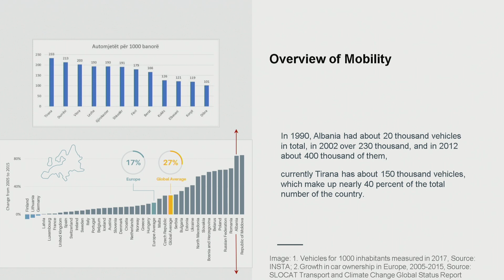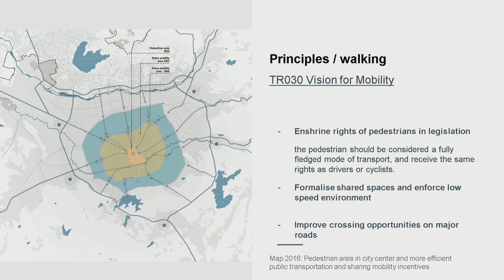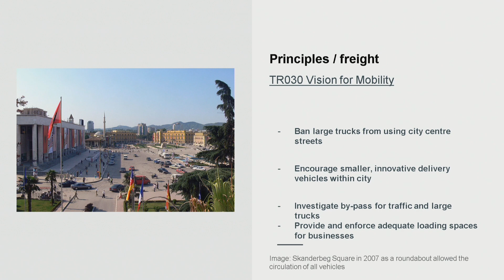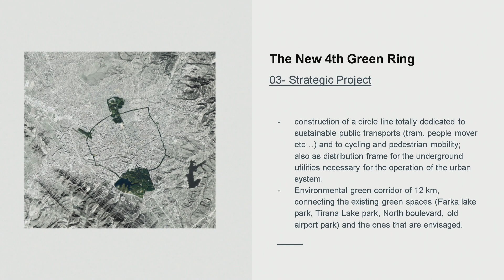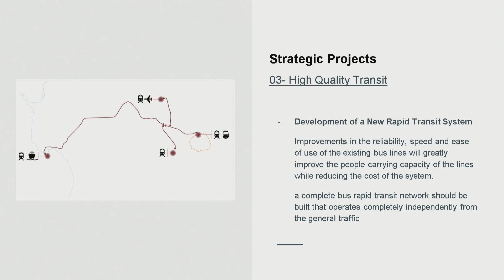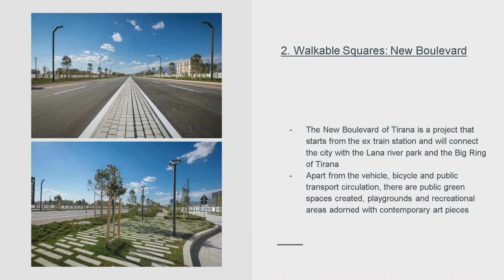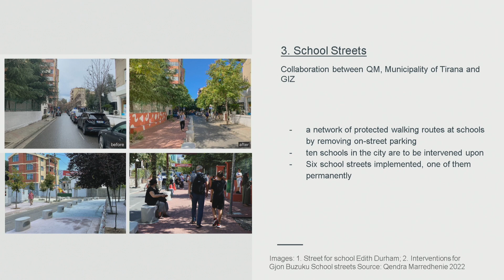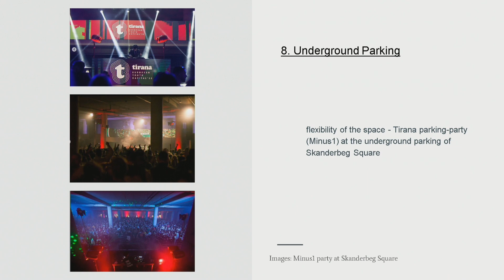Dr. Frida Pashako, Head of Urban Planning Department, Municipality of Tirana - FABER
Dr. Frida Pashako presents the general vision for Tirana 2030 focusing on the regulatory plan at the local level, green spaces, the policentric city and the balance between nature and urban development.

FABER is an annual event aiming to promote and disseminate knowledge and good practices on the sustainable development of urban areas with a focus on mobility.

FABER 1 took place in Tirana, Albania at the Hotel Tirana International on the 13th and 14th October 2022.
FABER is organized into 3 panels involving different sectors contributing to the reconfiguration of the built environment in the Balkans region.

The opening speeches by Mrs. Joleza Koka, Tirana City Council and Mr. Christian Mettke, Project Manager, GIZ Albania, were followed by a city-to-city dialogue on challenges of governance and policymaking for pedestrianization strategies between Mr. Perparim Rama, Mayor of Pristina and Mr. Erion Veliaj, Mayor of Tirana.

The Active Travel Experts panel involving Dr. Gustavo de Siqueira, Where Albania Walks Team,  Frida Pashako, Head of Urban Planning Department, Municipality of Tirana, Dr. Armand Vokshi, Dean of FAU,UPT, Martin Schaefer, Transport Policy Advisor, SUTi Project – GIZ and Ray Koci, Program Director, Qendra Marrëdhënie will explore pedestrian centered strategies to regenerate the urban environment in the region.

And finally, The Makers Panel will explore the prospects of future mobility strategies for the region.  Dr. Ansar-Ul-Haque Yasar, Hasselt University Belgium will discuss with Mrs. Matilda Pando, Head of the Chamber of Architects of Albania, Mr. Gjergji Simaku, VC Minister of Infrastructure and Energy, Albania, and Mr. Daniel Guce, SME Albania on how emerging technologies will contribute to achieving smart mobility and European Green Deal Goals.

web:  waw.al